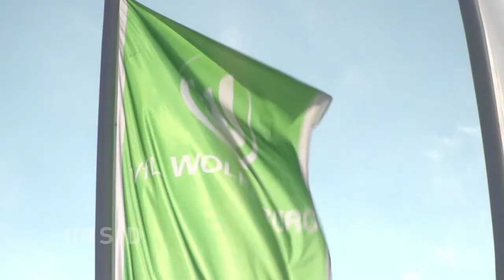Ohne Draxler: Ismael hofft auf Coup gegen Bayern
Weltmeister Julian Draxler will nur noch weg, Wolfsburg spielt bisher die schlechteste Bundesliga-Saison seiner Geschichte - und jetzt warten auch noch die Bayern. "Fan-Feindbild" Draxler wurde nicht in den Kader berufen.